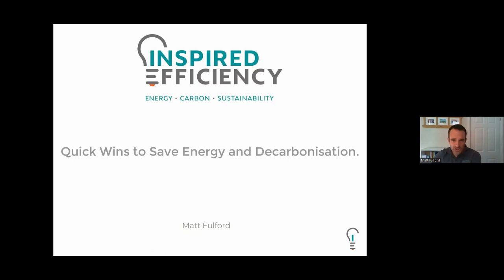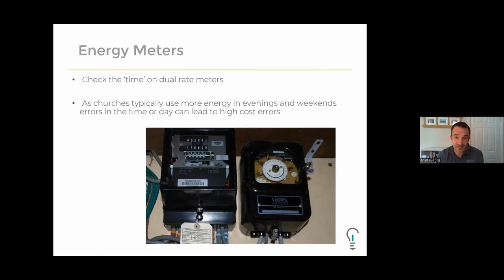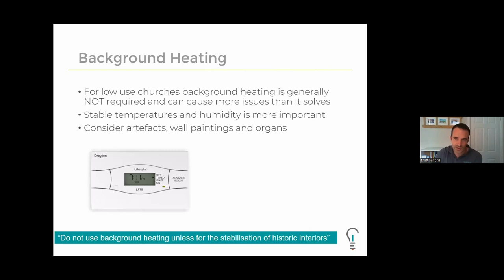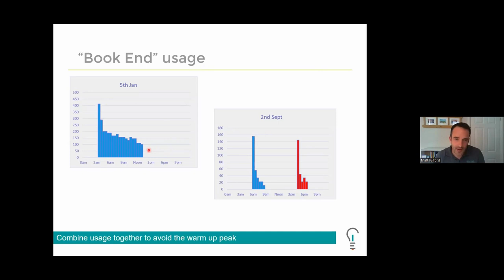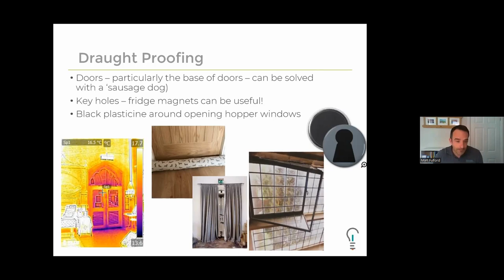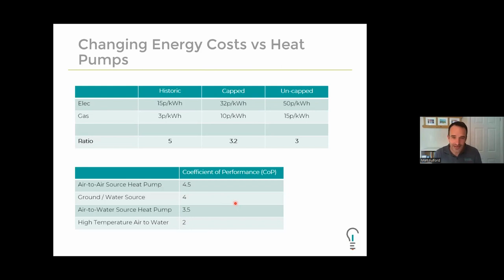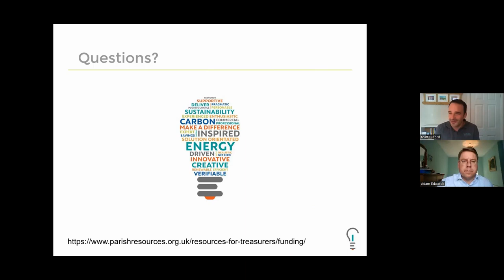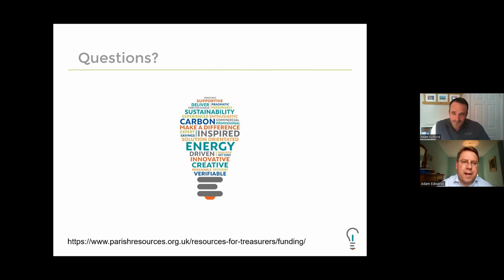Heating your church sustainably this winter with Matt Fulford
Inspired Efficiency specialises in helping Christian organisations reduce their energy footprint and costs. In this webinar Matt Fulford shares practical tips, tricks and know-how to help with immediate costs, as well as offer sources of help for larger and longer-term projects.